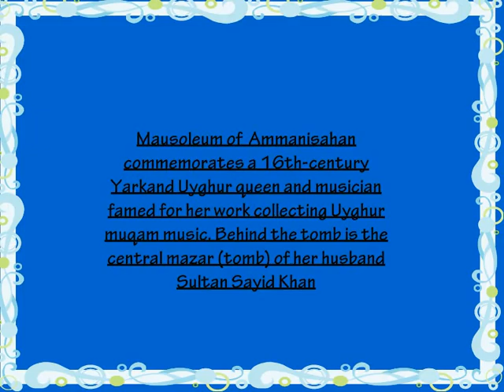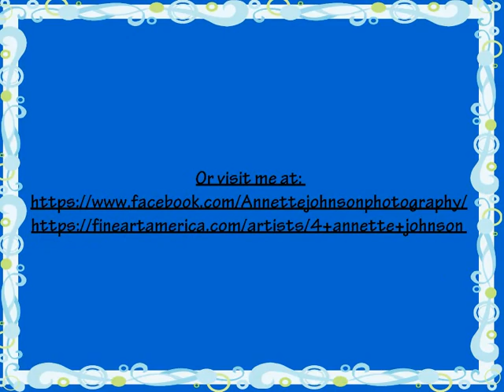Yarkand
Country no. 6 on the Silk Route is Yarkand in China. Mind you the distances are so great you would think the region that Yarkand sits in was a country in itself!

Yarkand was a great trade centers on the Great Silk Road, and was famous for its markets, where goods from all over the world could be bought. In modern times it is still a major transport hub for this region of China.

The Bazaar unlike other Bazaars is not within city walls but streets  on and around Mausoleum of Ammnaishan and the Altun Mosque.

music credit;Angel’s Dream
By
Aakash Gandhi

From you tube music library